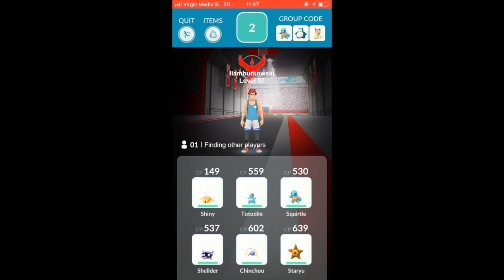Solo Charmeleon Raid Boss (and Tentacruel vs Raikous)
Battling gyms, Raikous vs Tentacruel raid boss and Charmeleon in Clonmel.